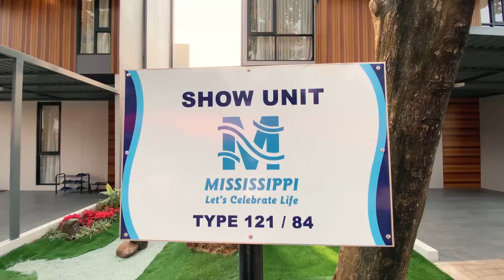RUMAH KONSEP SPLIT LEVEL HARGA 1,7 MILYAR DI KOTA WISATA CIBUBUR